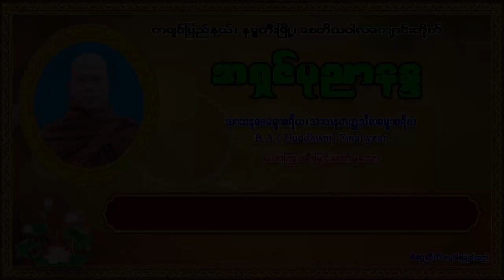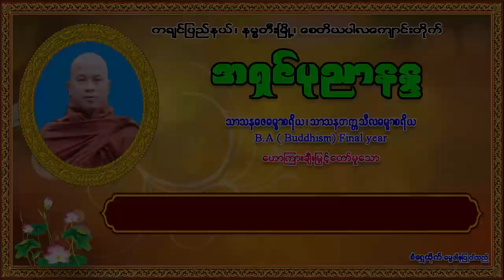အရှင်ပုညာနန္ဒ ဟောကြားတော်မူသော နတ်တို့မှာကြား စကားများ တရားတော်